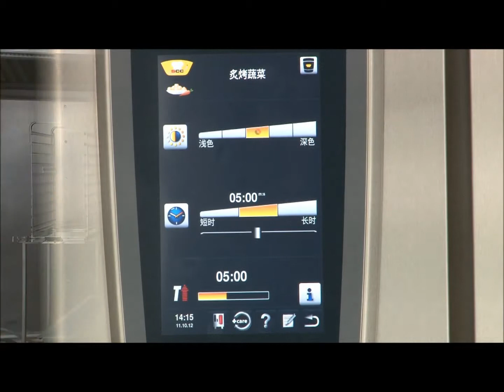Chinese - RATIONAL SCC doing Eggplant